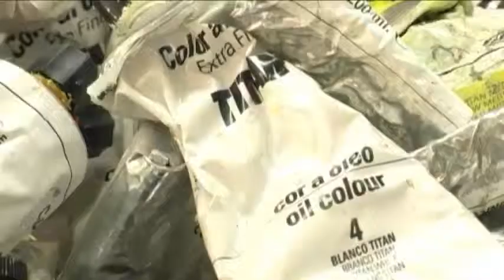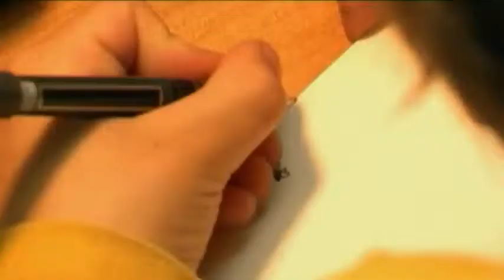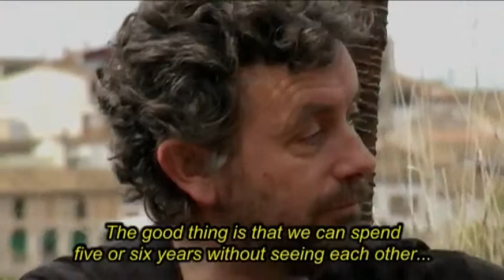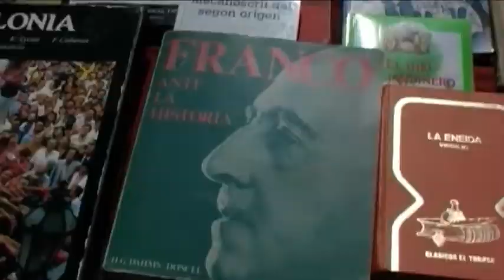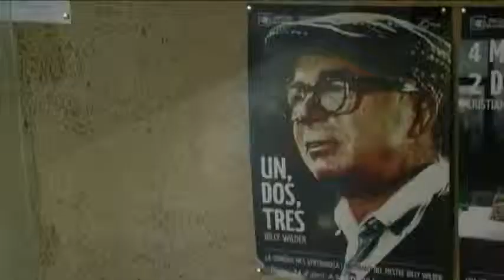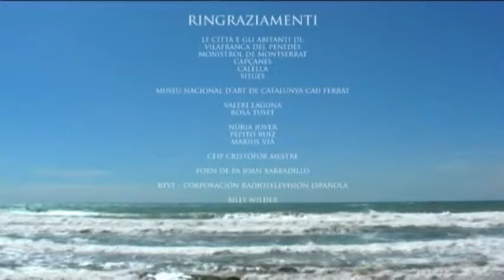Platges // DOCUMENTARY FILM (Full Movie - w/ENG SUB)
Catalan artist Pere Lluís Via and his daily life. A journey shifting from ordinary to extraordinary, through the bowels of a land, at the heart of an existence.

PLATGES
by Valerio Carando & Mario Corrado

Documentary Film
Korova Films
70 min.
2009